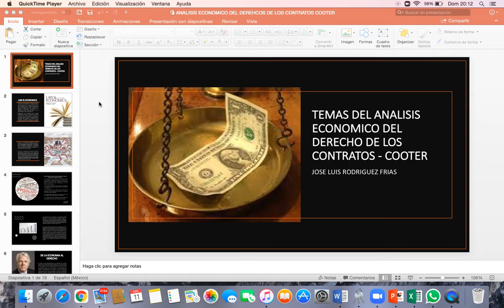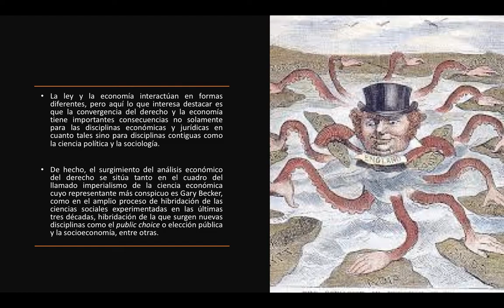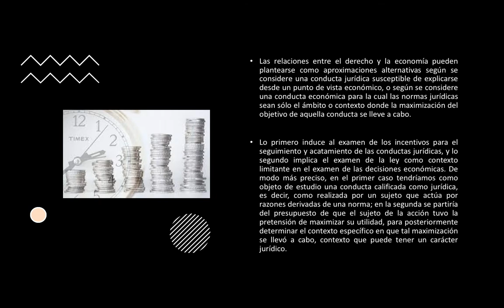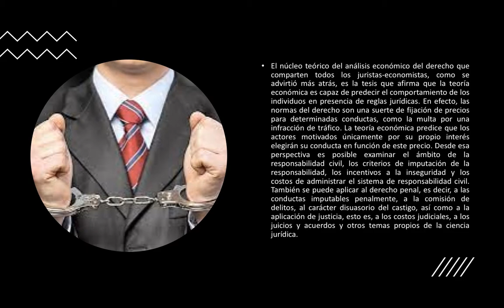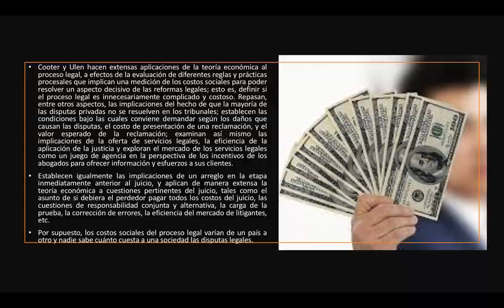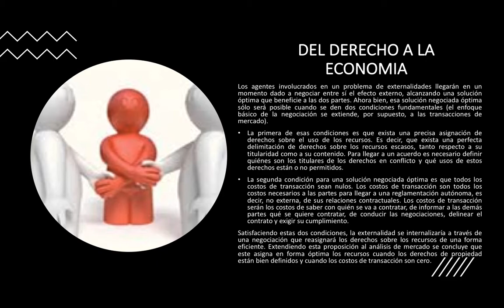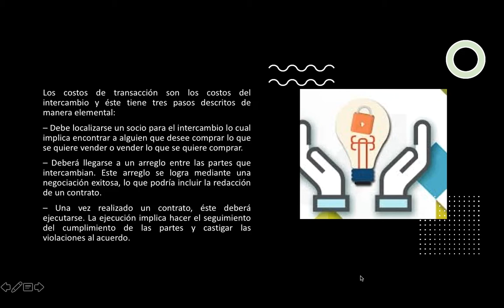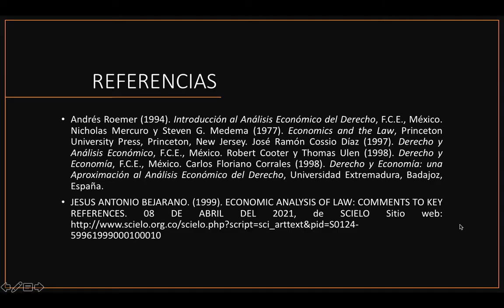LAW AND ECONOMICS ROBERT COOTER AND THOMAS ULEN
En el siguiente video encontraran un breve análisis economico del derecho con base al trabajo de Robert Cooter y Thomas Ulen denominado "Law and Economics".
Cabe destacar que el presente video es de apreciación e interpretación personal.